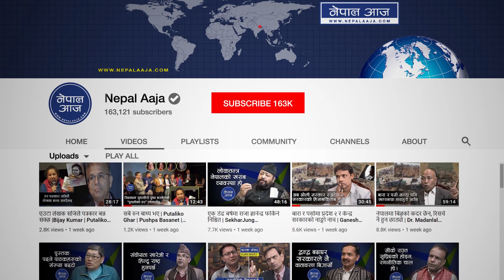प्रधानमन्त्री नै उत्रिए एक्सनमा | Yog Diwas || KP Sharma Oli || Nepal Aaja